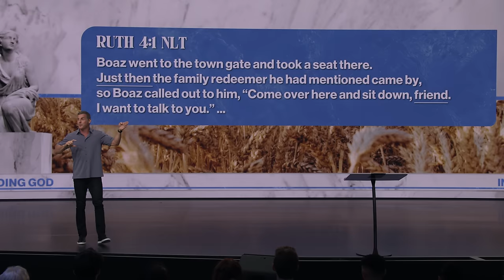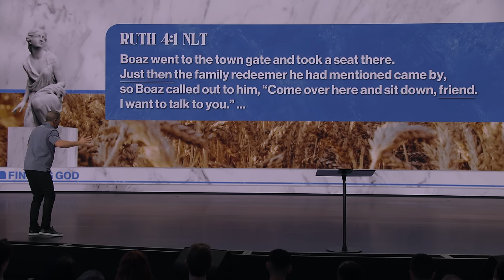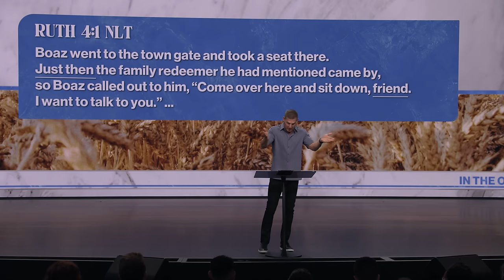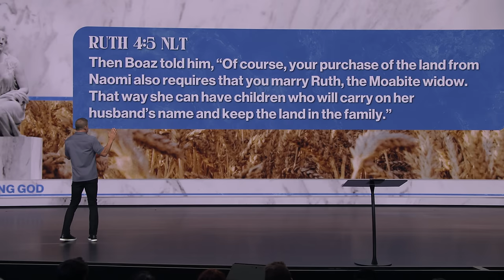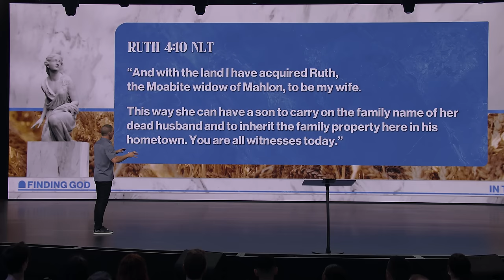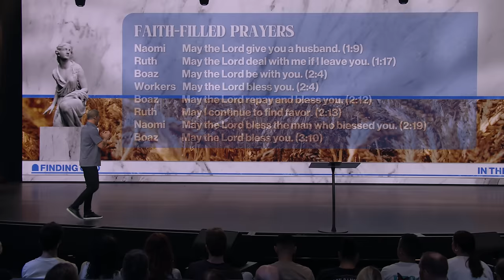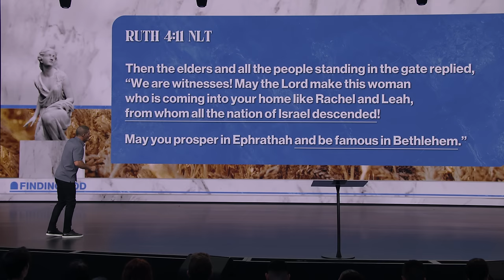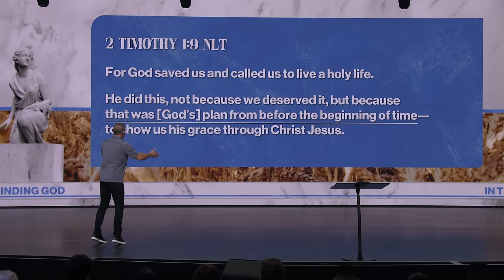Choosing Your Next Chapter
Raise your hand if you’re busy! 🙋🏽‍♀️ With so much going on, it’s hard to think about the future, but the decisions we make today impact the rest of our lives. How do you balance the busyness and make choices that lead to a better life?

We often define our lives by the big moments. But most of our lives consist of ordinary chapters. They may not feel significant, but ultimately end up changing everything. In our new series, The Book of Ruth, we'll discover the hidden beauty of life’s small moments.

NEXT STEPS
Have you made a decision to follow Jesus? You may be wondering what’s next on your journey. We want to help! Let us guide you to the next steps in your walk with Christ

Do you need prayer? Would you like to find out how you can get involved at Life.Church? One of our pastors would love to meet with you. Schedule a video call with a pastor

I Wish I Had a Life Like That - 00:00
What We’ve Learned in the Book of Ruth - 02:58
3 Things You Need to Write a Better Chapter - 05:25
1. The Providence of God - 05:49
2. Strategic Plans - 15:03
3. Faith-Filled Prayers - 22:47
I’m Believing God for a Better Chapter - 30:52